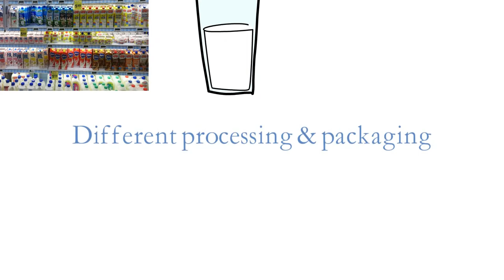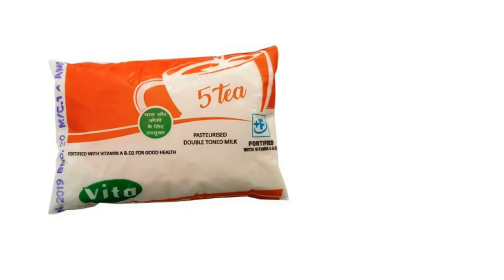Market milk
In this video, you will be going to learn about different market milk those are available in the market. They have a fixed standard related to fat & solid not fat like Standardized milk, Toned milk, Double toned, Skimmed milk, & Full cream milk. These market milk have different Fat & SNF, in India Fat & SNF standards are legally applied by FSSAI. And In this video, these standards are mentioned with buffalo milk standards also. Some states of India have different standards of buffalo milk fat percentage, so watch this video to know these states.

edairy Market milk#Milk